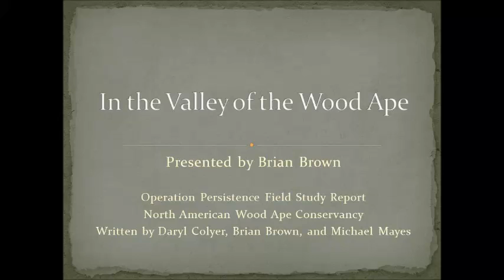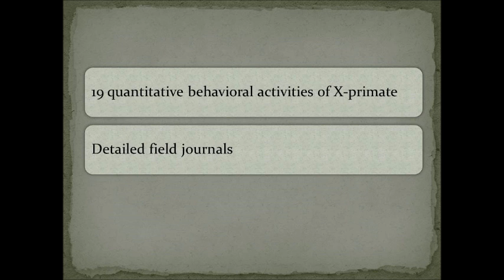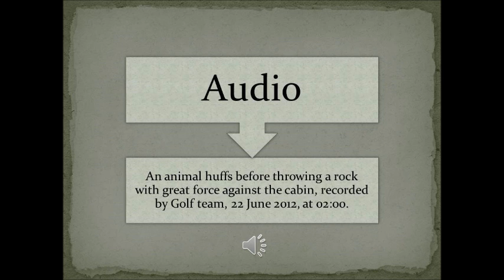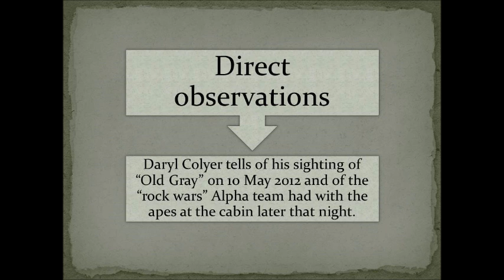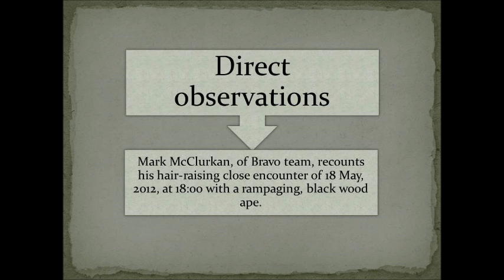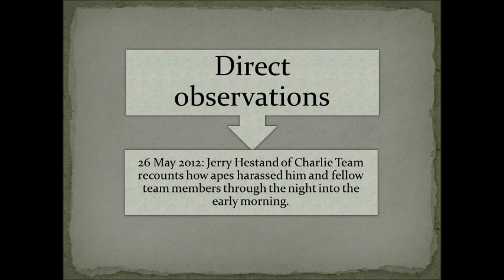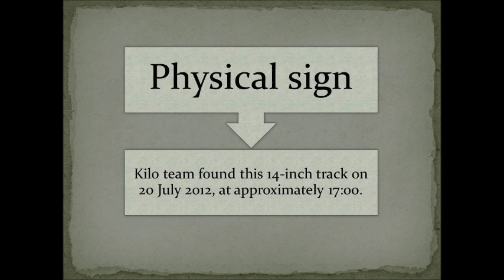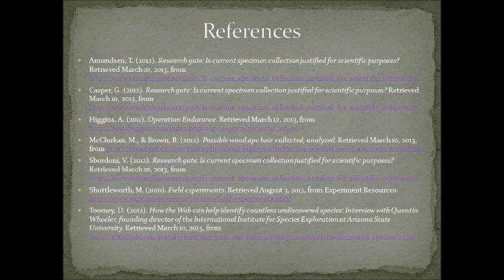2013 Brian Brown -- "In the Valley of the Wood Ape"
2013 Texas Bigfoot Conference Presentation (3/16/2013)